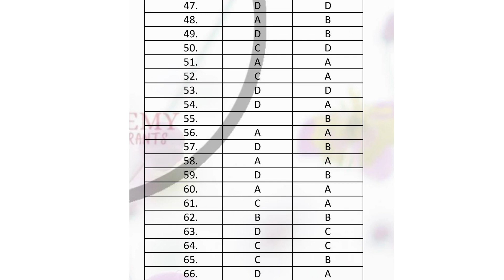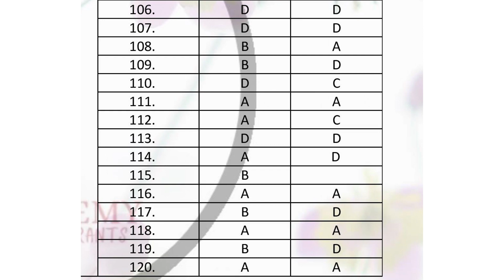CHEMISTRY ANSWER KEY 2022(Tentative key)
-TELEGRAM GROUP FOR SET ASPIRANTS @TOSS ACADEMY-

KERALA STATE ELIGIBILITY TEST-SET-ONLINE COACHING @TOSS ACADEMY
COURSES-GENERALPAPER,,PHYSICS,CHEMISTRY,MATHS,BOTANY,ZOOLOGY,COMMERCE,ECONOMICS
,ENGLISH